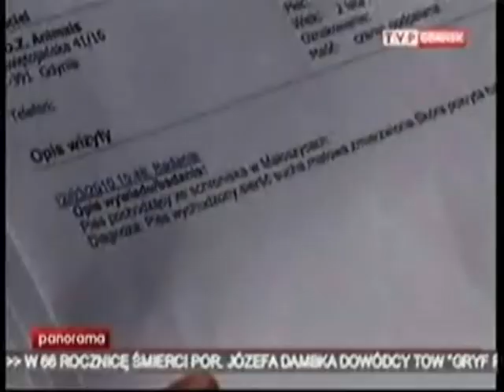panorama.wmv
zobacz materiał filmowy Panoramy TVP